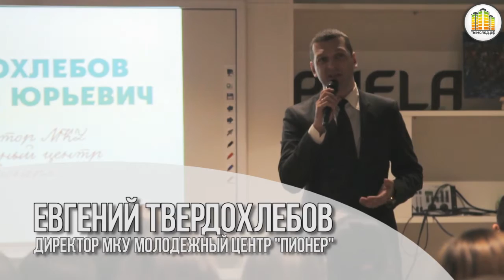Открытие 4-го сезона образовательного проекта «Мастер слова»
12 октября состоялось открытие 4-го сезона образовательного проекта «Мастер слова».
«Мастер слова» - двухмесячный образовательный проект, позволяющий талантливым молодым людям бесплатно получить навыки коммуникации, научиться выступать на сцене, проводить переговоры, презентовать себя и свой проект, а также успешно проходить собеседования и строить успешную карьеру.
Четвертый сезон объединил 240 участников из семи высших учебных заведений, а общий охват молодежи при подготовке к запуску проекта достиг трех с половиной тысяч молодых людей.